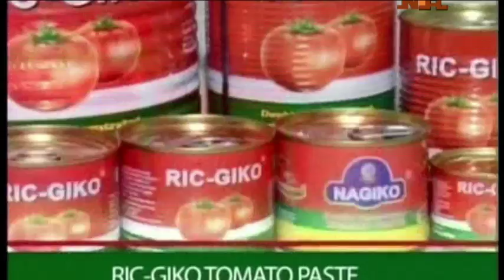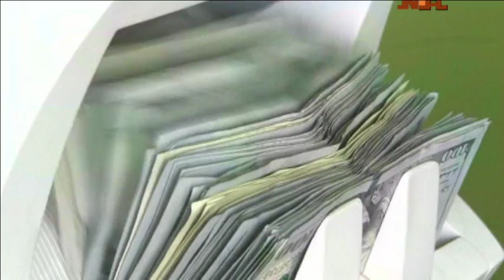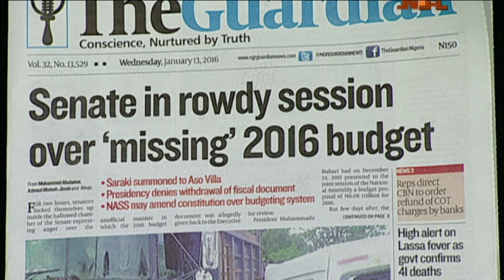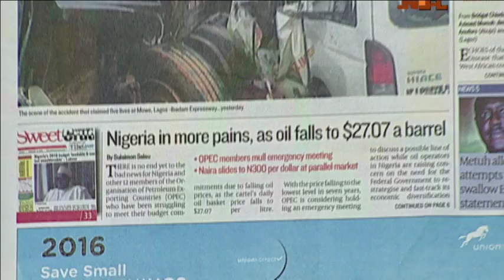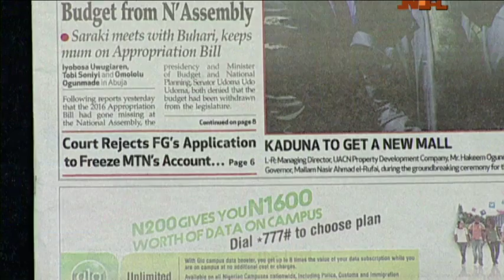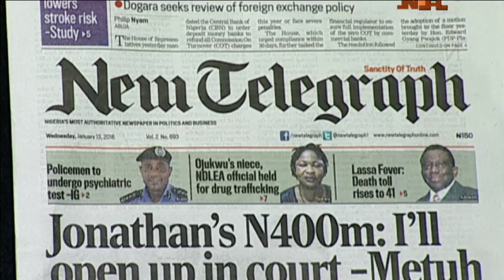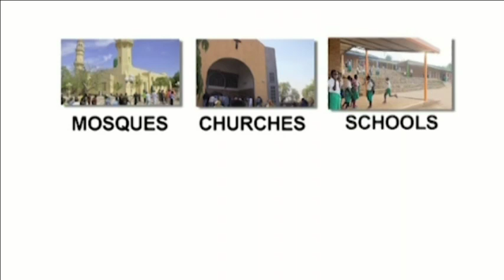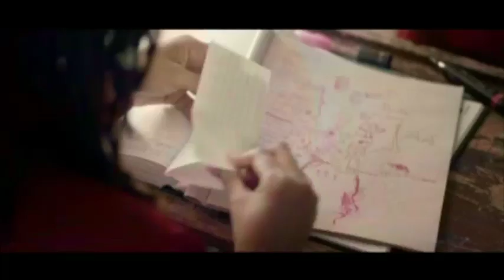Watch: Good Morning Nigeria With Kingsley and Blessing Abu 13-Jan-2016